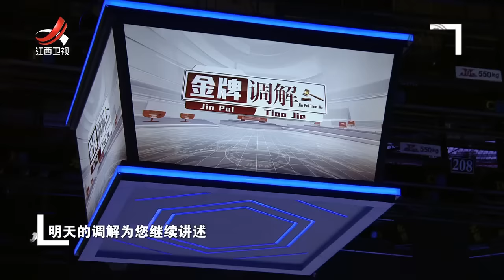《金牌调解》万女士婚姻煎熬17年 竟因丈夫是个没有心的空心人 20230511